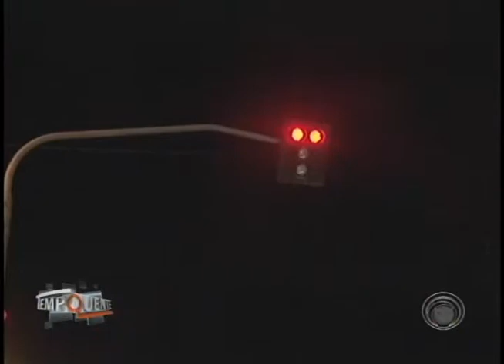Acidente deixa homem ferido na BR-369 (20/05)